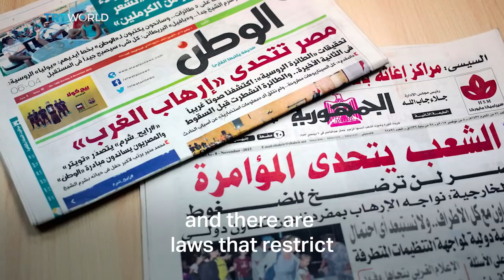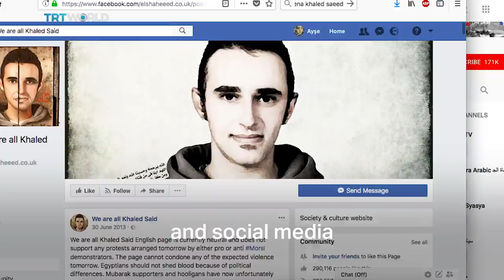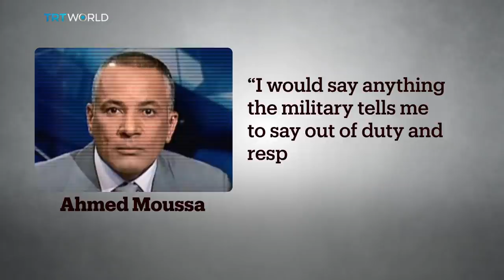The toxic relationship between Egypt's media and military, explained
Egypt's media is notorious for being a mouthpiece of the government and the country's military. Here's why.